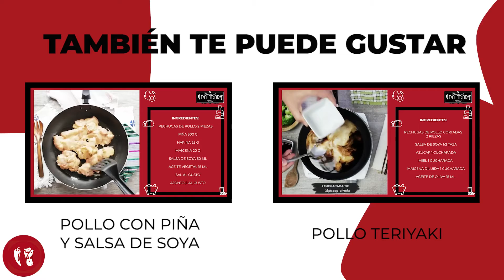Albóndigas de pollo con salsa de soya dulce | Receta fácil | Directo al Paladar México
📌Esta receta es una reinterpretación de las albóndigas de res tradicionales con un toque oriental que les da un giro completo. Sin perder su esencia se convierten en algo nuevo y dinámico que les llenara el paladar de mucho sabor. 📌

🗒 INGREDIENTES:
Para 2 personas:

🔷 POLLO 2 PECHUGAS
🔷 PEREJIL 150 G
🔷 PAN MOLIDO 80 G
🔷 MAICENA 10 G
🔷 HUEVO 1 PIEZA
🔷 SALSA DE SOYA 150 ML
🔷 MIEL DE ABEJA 100 ML
🔷 AJONJOLÍ 1 CUCHARADA